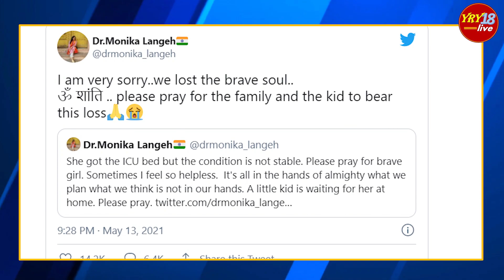लव यू जिंदगी वाली लड़की का यूं चला जाना दुखी कर गया | Viral video | Sonu Sood | YRY18 Live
Viral video,
Sonu Sood,
friends,
radhe movie watch online,
dr monika langeh,
love you zindagi,
monika langeh,
dr. monika langeh,
wazirx customer care number,
love u zindagi,
love you zindagi girl,
love you zindagi song,
dr monika langeh twitter,
covid relief fund,
love you zindagi girl died,
dr k k agrawal ka video,
love you zindagi viral video,
love you zindagi viral girl,
love you zindagi movie,
luv u zindagi,